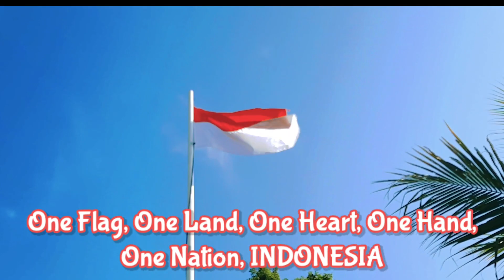Hari Merdeka - line dance (chor. Itje Sri R & Ayu Permana - INA), danced by MLD Puspa Rose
Hari Merdeka
Count: 48    Wall: 2
Level: Improver
Choreographer: Itje S. Rejeki (INA) & Ayu Permana (INA) - August 2021